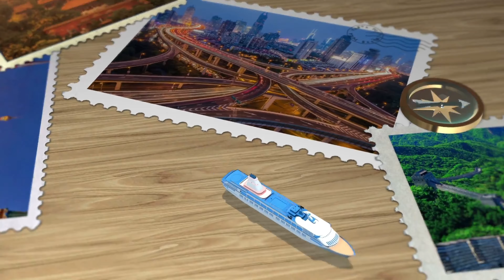Move to Toronto : 10 Best Places to Live in Toronto (Canada) ᐈ Best Neighborhood 4K ☑️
In This Video You Can See the Top 10 Places to Live in Toronto (Canada) or Best Places to Live || Living in Toronto || Life in Toronto || Destination || Where to live in Downtown Toronto || Moving to Toronto. 😍

Toronto, considered one of the best places to live in Canada, is a sprawling mega-metropolis with so many exciting neighbourhoods that it can be hard to choose where to live.

For those seeking the perfect balance between a fulfilling personal life and a thriving career, choosing the right neighbourhood is crucial.

Regardless, living in Toronto is sure to be a life-changing experience no matter which neighbourhood you choose to call home.

Beyond Toronto, in the Greater Toronto Area, you can find just as many vibrant districts that are filled with restaurants, parks, and modern homes.

To help you choose where to live, skim at the lists below of the best neighbourhoods in Toronto and the Greater Toronto Area.

So, Here is the List of the 10 Best Places to live in Toronto, Canada.

1.    High Park - Swansea
2.    Kensington Market
3.    Whitby
4.    The Beaches
5.    The Danforth
6.    West Queen West
7.    The Annex
8.    Roncesvalles
9.    Runnymede - Bloor West Village
10.  Yonge & Saint Clair

So, Guys, these are the Best places to live in Toronto, Canada. Hope You Will Like It and appreciate it. People who come to this city are amazed by all of the awesome things there are to do and see.

Toronto has a reputation as being one of North America’s best cities. It regularly tops lists as one of the safest cities in the world and has been voted one of the best major cities when it comes to living costs.

The Economist named the city the best city in the world in 2015, and since then, it has remained a strong contender in the top ten.

Thanks to the very distinct districts, Toronto really does have something for everyone. The difference between the clearly defined areas is pronounced, and it’s no wonder so many people love living in Toronto and the greater Toronto area.

Whatever you want in your dream home, Toronto has it; you just have to find it.

So, if you love to travel and you want to see the whole world then This is the Channel that gives you a list of the best places to visit in the world.